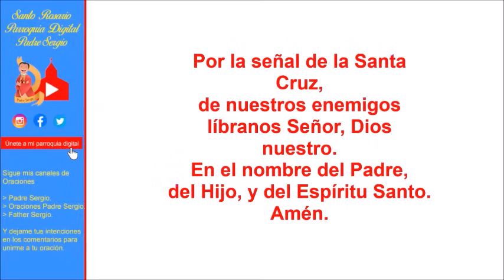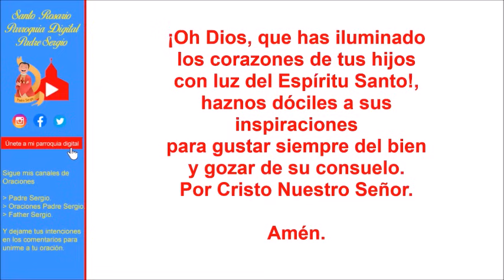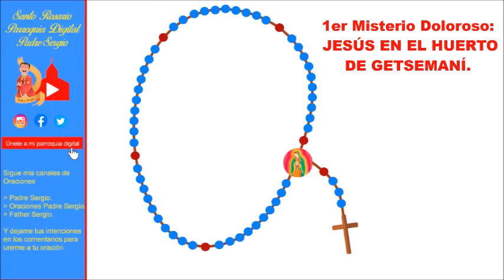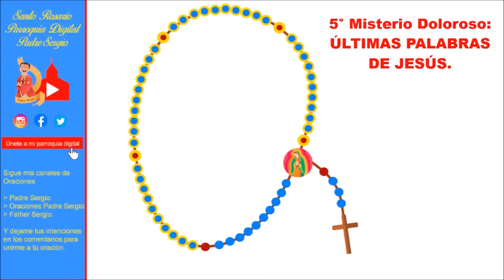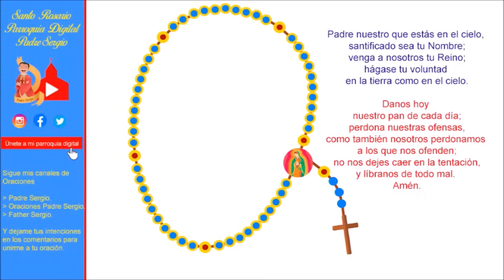Rosario de Hoy Viernes 26 de Julio del 2024